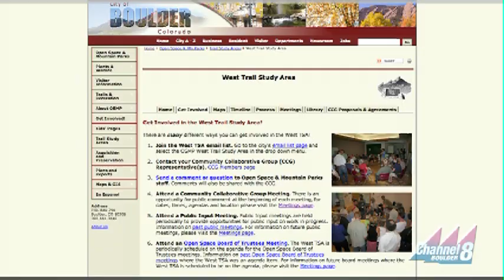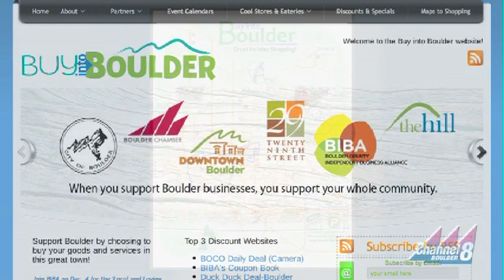Inside Boulder News - December 3, 2010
Inside Boulder covers West TSA, Shopping and Boulder's Energy Future